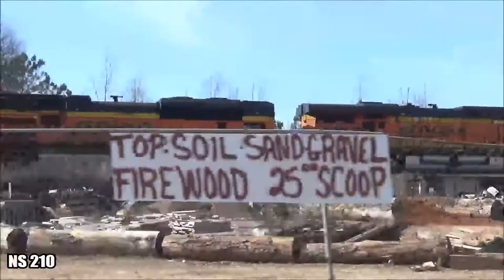Locust Grove Railfan Meetup Winter 2017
Enjoy, as we see 35ish trains in this action Packed video!